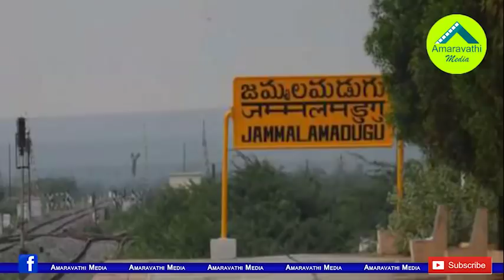జమ్మలమడుగు జాతకాన్నే మార్చేస్తున్న జగన్ నిర్ణయం| YS Jagan's Decision has Changed Jammalamadugu Image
One of the CM YS Jagan Mohan Reddy's Decision became a boon to the Kadapa District Jammalamadugu Constituency.
Watch this video to know about the decision
Amaravathi Media